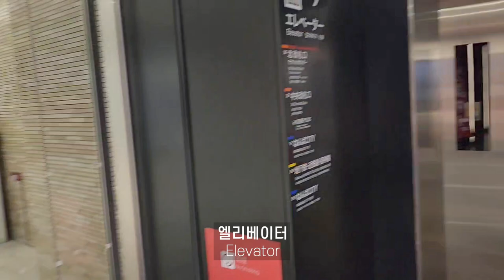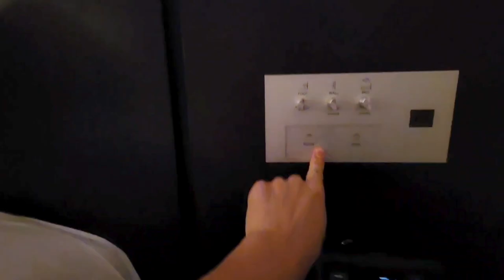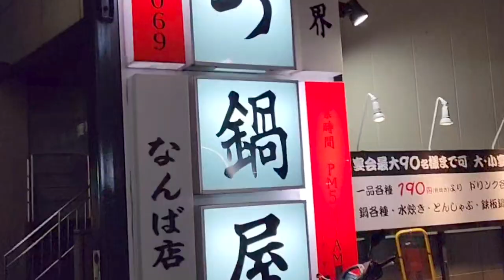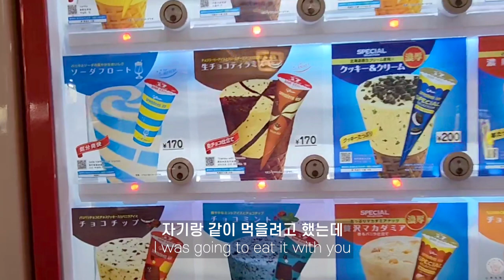🇯🇵 아기랑 함께 가는 일본 오사카 여행 2 ✈️ 시간이 아깝다 이럴시간에 나가자 🌃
무사히 호텔에 도착한 우리가족
오사카 여행의 시작을 알리는데
주말이라 사람이 많다